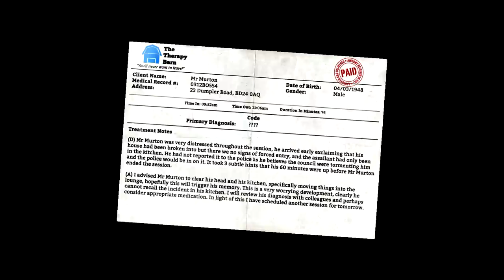Stumpt Plays - I Am Bread - #1 - Radiating Flavor (PC Gameplay)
Ash and Jas play some I Am Bread!! We play the Lounge level and have a heck of a hard time toasting ourselves with the radiator!